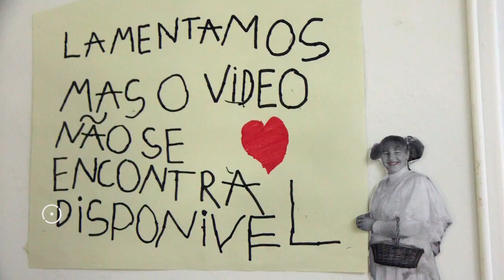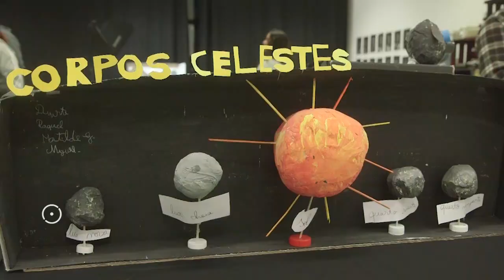Apresentação Fábrica da Criatividade e MyMachine 2018-2019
Apresentação dos projetos da Fábrica da Criatividade e das máquinas MyMachine, e ainda projeções do Óbidos Anima, projetos das Escolas d'Óbidos no final do ano letivo 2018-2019.